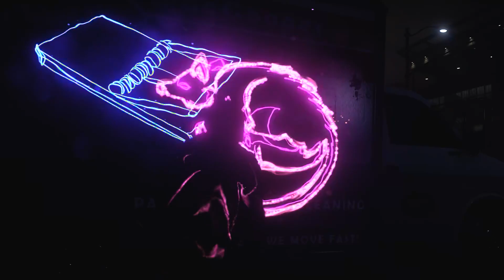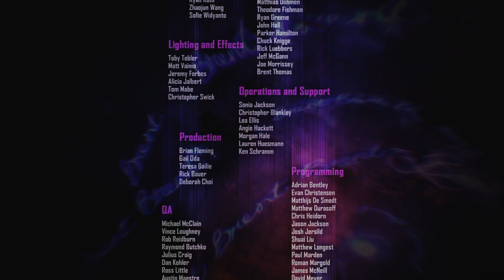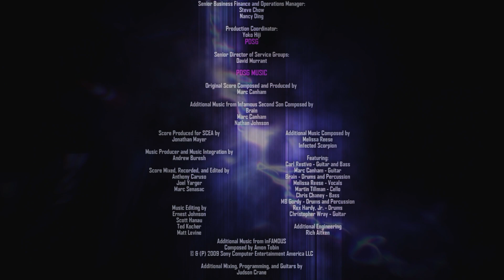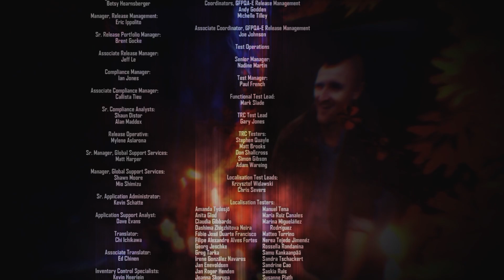Infamous First Light Gameplay Walkthrough Part 2 PS5[FULL HD] - No Commentary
Walkthrough of this gameplay is recorded on PS5 in Full HD 1080p . This is a PS5 version .

Infamous: First Light is a standalone expansion for PS4, part of the Infamous series. It follows Abigail "Fetch" Walker, delving into her backstory as she discovers neon-based superpowers in an open-world Seattle. As players progress through the game, they unravel Fetch's journey from street-smart delinquent to a formidable force in the super-powered world. The narrative is richly woven with emotional depth, as Fetch's struggles and motivations are brought to the forefront.
The game combines intense action sequences, exploration, and a gripping storyline to provide both fans of the Infamous series and newcomers with an engaging experience.